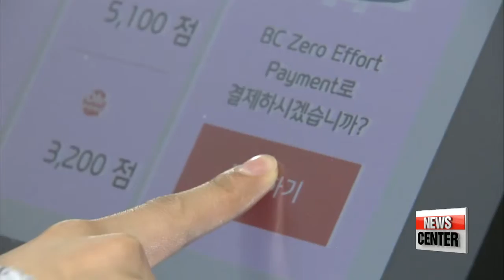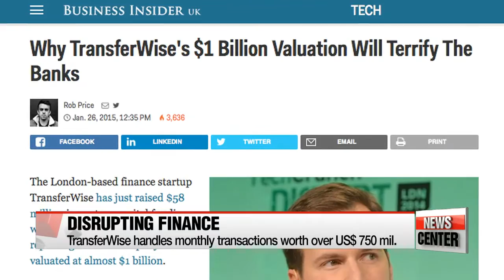Fintech revolution disrupting traditional banking: one-on-one interview with Taavet Hinrkus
금융 재창조하는 핀테크: 트랜스퍼와이즈의 타벳 힌리커스 대담
  Last week, the WEF's Annual Meeting of New Champions in China brought together some of the world's leading innovators... as well as startups challenging traditional industries' businesses.
One sector feeling the full force of these disruptive technologies is finance
Our Kwon Jang-ho sat down for a one on one with a man leading the fintech revolution while in Tianjin.
Financial technologies, or 'Fintech' for short, has changed the way people use financial services.  Instead of walking to a bank, users now swipe their fingers on the smartphones or go online.
 Investments in the industry rose 75-percent on year in 2015, and there are no signs of the growth slowing down.
And behind this upward trend are new startups and innovators, challenging traditional banking models.

  "Consumers are very smart.  Consumers, when they see something which is so much better and so different, they really make a jump for it."

 Taavet Hinrikus is the co-founder and CEO of TransferWise.  It's a peer-to-peer currency exchange service that matches payments with those going the opposite direction.
So money essentially doesn't cross borders and therefore it is cheaper than banks and other services, such as Western Union and Paypal.   In just five short years, it now handles transactions worth over 750-million U.S. dollars a month, and the company has been valued at just over a billion dollars.

  "I don't think the word 'Fintech' existed then.  So I think we've been kind of defining the genre of 'Fintech'.  But really I don't think consumers care about 'Fintech', consumers care about a better experience...cheaper, faster, more convenient."

  "Have the banks changed the way they do things?  Have they reacted to what you and what your company's been doing?

  "I think not that much yet, but it really comes back to deficiency in their business model...that reengineering process is something which is very painful to do in an organization which has thousands of branches, tens of thousands of people and existing shareholders who are used to a profitable company."

 Taavet said that along with technological innovations, it was also the 2008 financial crisis that led to people losing trust in traditional banking services and look for alternative solutions.

  "While we thought that banks were looking after us they only really care about their own interests.  So we've seen a steady stream of new Fintech companies coming in every vertical  of banking since the financial crisis"

And what lay ahead in the future of Fintech?

 "Do you think it will last, this Fintech revolution?  Do you think banks will catch up or even take over some services?"

  "I think we'll see a future where it's really hard to distinguish between a conventional bank and a Fintech disruptor, as in every other industry we're seeing that technology comes and takes over and becomes the center of it.  Everything will be technology enabled, the same thing will happen in banking and finance."